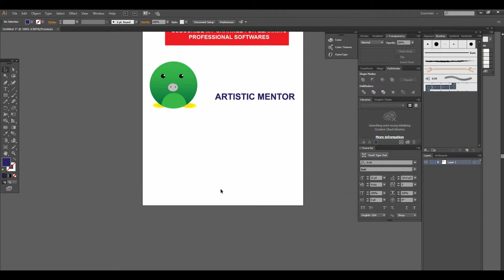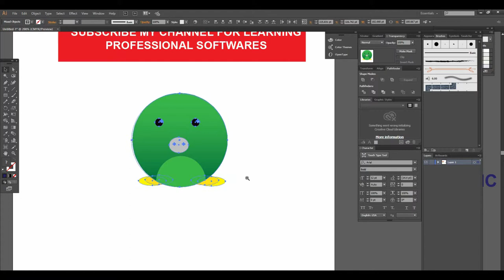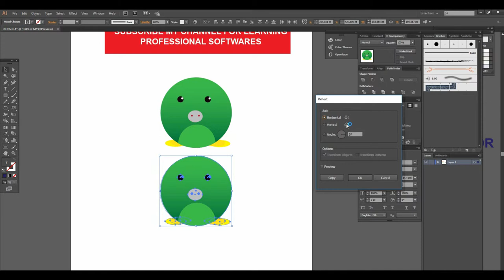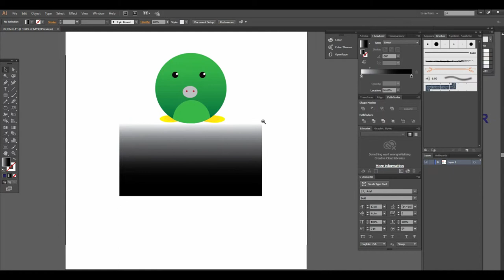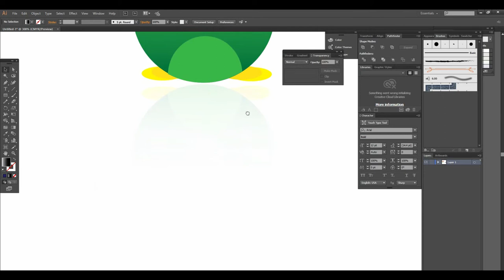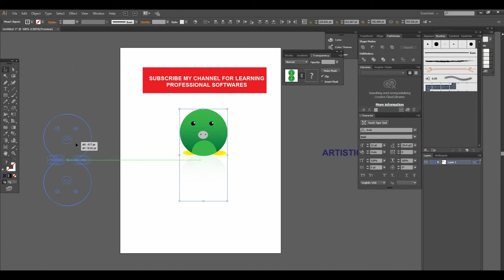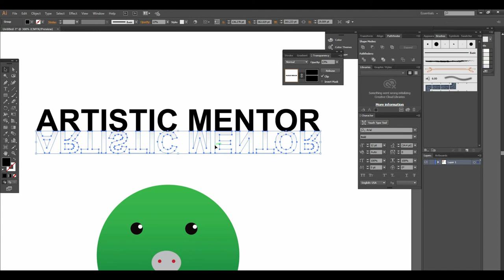How to create Reflections - illustrator | Tip of the Day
In this tutorial, you will learn how to  create reflections. With two examples i will explain how to create reflection..

1st example : In 1st example i will explain how to create reflection on object .
2nd example : In 2nd example i will explain how to create reflection on text .

well wishes
jawad younas